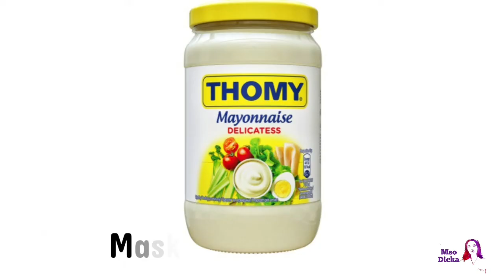MASKA PER FLOKE ME SHKELQIM | 100% EFEKT | 4 MASKAT PER TRASHJEN DHE RRITJEN E FLOKVE | PER FLOKET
Ne kete video ju mesojme si te pregadisni 4 maska ne kushte shtepie, maska per rritjen e flokeve, maska per trashjen e flokeve, Maska per floke me shkelqim, maska per shtrengimin e rrenjes se flokeve, Maska per floke te trashe dhe te gjate.